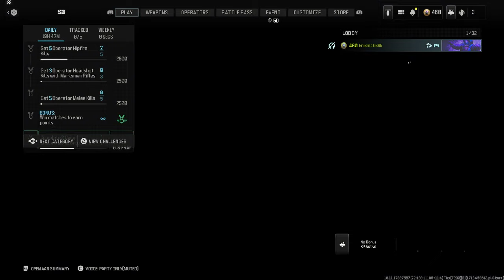Call of Duty: Modern Warfare III Gameplay With Friends (April 19, 2024)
Playing MWII's $70 DLC with friends